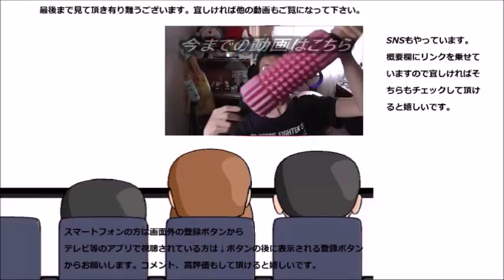ローソン レアチーズタルトブルーベリーソース入りを食べてみた 酸味は確かにある、けど……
ローソン　レアチーズタルトブルーベリーソース入りを食べてみました。さっぱりとしたW酸味……なら良かったのですが～